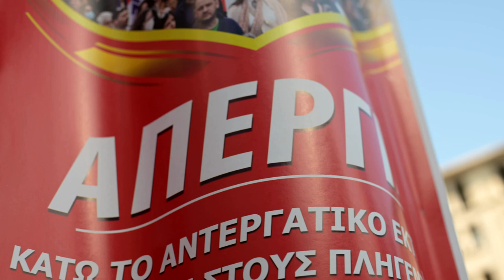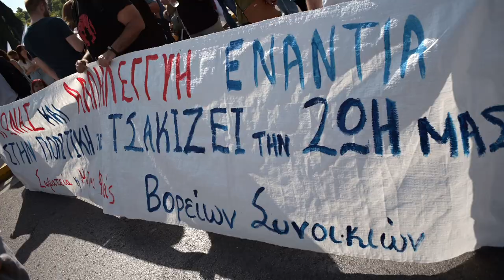Αθήνα: Στιγμιότυπα από την απεργιακή κινητοποίηση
Πλημμύρισε το Σύνταγμα από χιλιάδες απεργούς δεκάδων κλάδων.

Χιλιάδες εργαζόμενοι, απεργοί στον ιδιωτικό και δημόσιο τομέα, διατράνωσαν την απόφασή τους να μην αποδεχθούν τη σύγχρονη σκλαβιά, με όσους νόμους και διατάξεις κι αν την επικυρώσουν κράτος και κυβερνήσεις. Μαζί τους συναντήθηκαν με τις κοινές διεκδικήσεις φοιτητές, μικροί επαγγελματίες και γυναίκες.

Με το μεγάλο τους συλλαλητήριο διατράνωσαν την αντίθεσή τους στο νομοσχέδιο-έκτρωμα για τα Εργασιακά, στην κοροϊδία της κυβέρνησης με τις τριετίες, στην εγκληματική πολιτική που βουλιάζει δικαιώματα, ζωές και περιουσίες στη λάσπη.

Διεκδίκησαν Συλλογικές Συμβάσεις, ουσιαστικές αυξήσεις μισθών, σταθερό ωράριο εργασίας, δουλειά με δικαιώματα. Εξέφρασαν την αλληλεγγύη τους στους πληγέντες από τις πλημμύρες και διεκδίκησαν άμεσες αποζημιώσεις στο 100%, έργα αντιπλημμυρικής θωράκισης, μέτρα ουσιαστικής στήριξής τους.